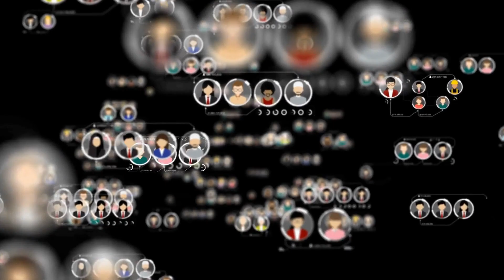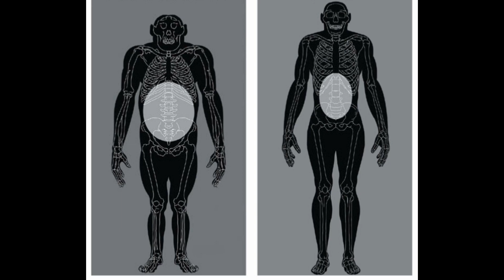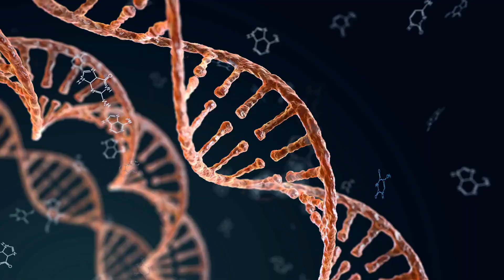Are Human Animal Hybrids Possible?